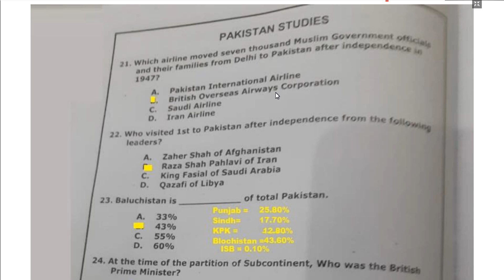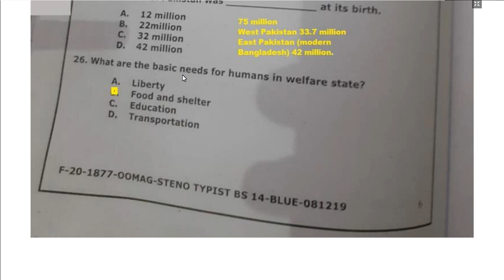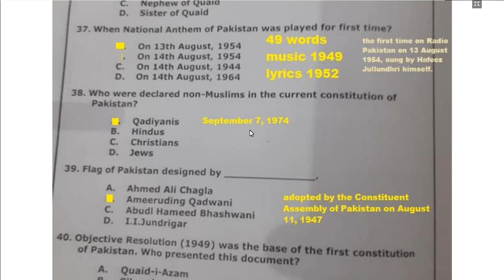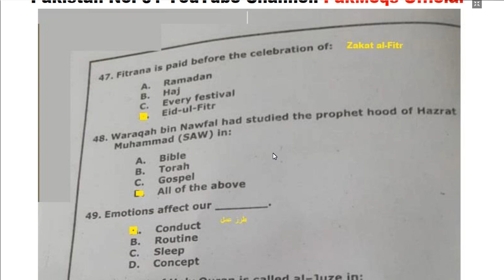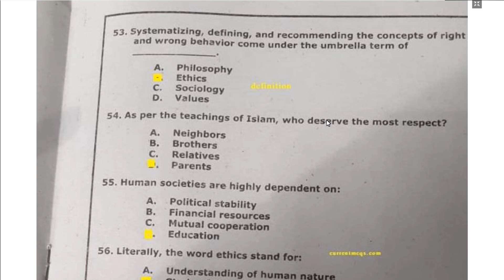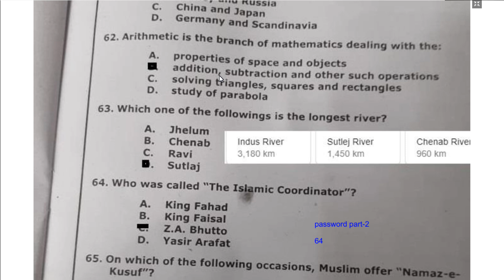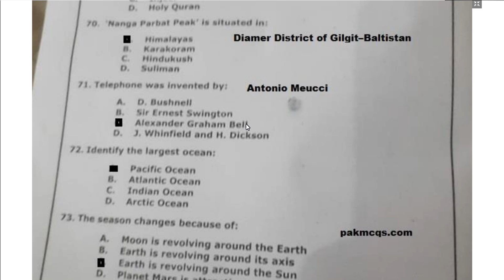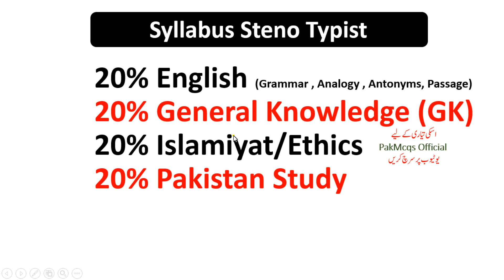NTS Steno Typist Complete Solved Paper held on 15/12/19 || Steno Typist Past Papers